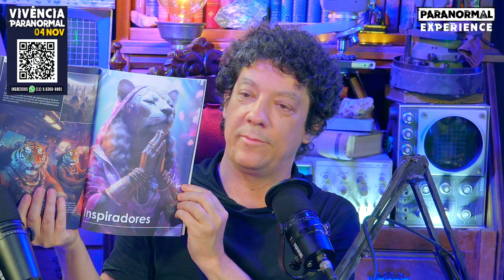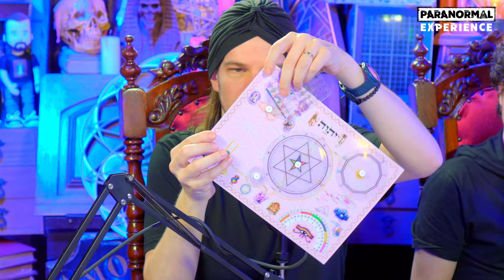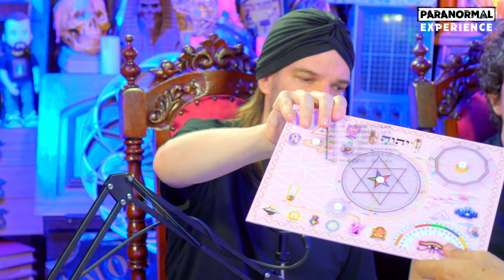TECNOLOGIAS ALIENS que AFETAM NOSSA VIDA - HEDVALDO CANTELLI - Paranormal Experience! #292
✅ LIVRO ALIENS ENTRE NÓS E  LIVRO GREYS

🚨 AO VIVO de Terças à Quintas as 18:30 hrs

- The Masterplan